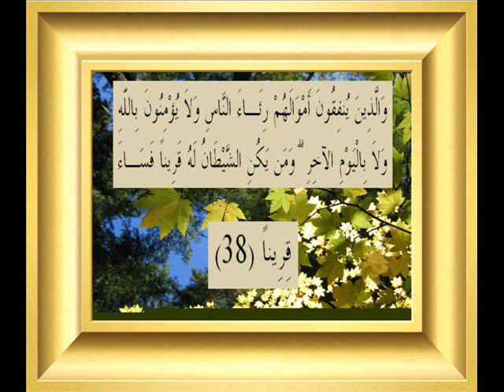القران الكريم سورة النساء الأية 38.wmv